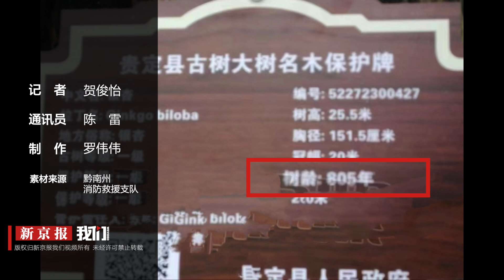贵州一棵805年古银杏树遭雷击起火 消防员铺设百米水带扑救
4月3日，记者从贵州黔南消防获悉，一棵古树遭雷击起火，消防员连夜成功扑救。近日消防部门接警称，贵定县盘江镇白龙村一棵百年古银杏树遭雷击起火燃烧。经消防员现场查看古树高约25米，古树所处位置前方有民房，后方有山林。消防员铺设100米水带将明火扑灭。据了解，该株古树已有805年树龄，属于国家一级保护植物。